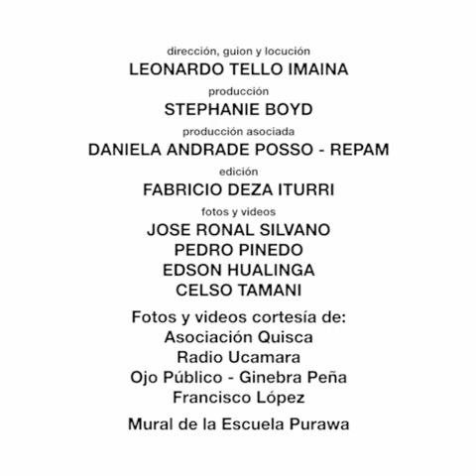Loreto: Deux démons et des communautés indigènes d'Amazonie menacées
Une analyse de la progression de la pandémie dans la région amazonique nord du pérou, par un journaliste indigène de la Radio Ucamara, un des plus important médias de communication sur le fleuve Marañon, région de Loreto. Pour les Kukamas, le "maisangara" ou les esprits démoniaques sont représentés aujourd'hui par le COVID-19 et l'abandon par l'état du peuple indigène d'Amazonie.

Par Leonardo Tello Imaina, Directeur de Radio Ucamara

Dans ce monde Amazonique, des peuples indigènes et non-indigènes, de différentes nationalités, vivent ensemble entre le gouvernement et les démons et esprits qui régissent l'harmonie de la nature. Les problèmes de l'Amazone sont durs à affronter car ils sont souvent innommables; peuvent prendre plusieurs noms et plusieurs formes, particulièrement ceux qui blessent le plus et génèrent les plus grands traumatismes pour la population. Chez les Kukamas, on appelle "maisangara" tout les maux qui nous affectent. Par le temps, le mot a pris pour définition l'invasion de nos terres, la pollution, l'indifférence du gouvernement, et l'arrivée de nouvelles maladies, comme le COVID-19.

Un virus qu'on ne peut pas voir a retourné le monde. Quand cela arrive, en recherche des solutions pour avancer, on peut rencontrer d'autres problèmes, en Amazonie, ils sont personnifiés par le gouvernement. Le gouvernement appelle le peuple indigène des citoyens, mais en réalité, ils ne nous ont jamais pris au sérieux. Ils nous ont abandonnés.

Les fuites de pétrole et les esprits sombres qui les représentent, l'invasion et les agressions des communautés par le "pela cara" qui signifie littéralement ecorcheur de visage et représente les étrangers qui usent de la violence pour envahir les territoires indigènes, les communautés appauvries et le démon de la faim, le gouvernement et son système tentaculaire qui étouffe les populations indigènes, au milieu de tout cela, nous avons maintenant le COVID-19. La réponse au virus inclut la corruption, attire ceux qui viennent prendre avantage du malheur des autres, la négligence du peuple indigène par le gouvernement qui les appellent citoyens, mais qui ne les a jamais pris au sérieux quand il a fallu prendre des décisions qui vont dans leur sens.

Il y a un besoin urgent de changement d'attitude, transmettre un sens d'humanité qui nous permet de nous voir chacun comme frère et soeur. Permettre à tous d'avoir une vie décente, une vraie justice plutôt que des documents. A la station radio on a pu interroger les habitants des communautés sur leurs rêves, et beaucoup font les mêmes rêves que leurs grands parents ou leurs ancêtres à l'époque de l'exploitation du caoutchouc, ou durant l'épidémie de variole. La peur est revenue.

Cet article a été publié en espagnol dans la revue Péruvienne en ligne "Ojo Publico" le 2 juin, 2020.

Traduction de Mario Auburtin